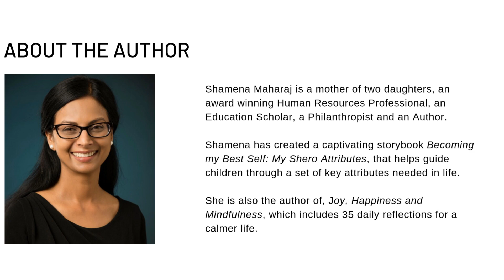Joy, Happiness and Mindfulness: 35 Daily Reflections for a Calmer Life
This book was written during a time of reflection. It takes the reader through my reflective journey of 35 days of practice and reflection.

The readers are invited read the reflections and then write their own reflection of the day.

The 35 day journey will help to shape your life by identifying the experiences and people that are important for you to live your authentic life.